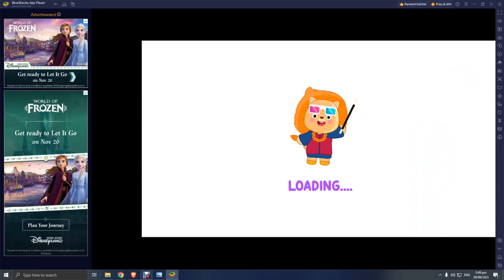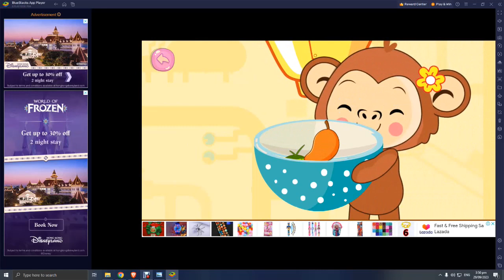lingo fruits punch